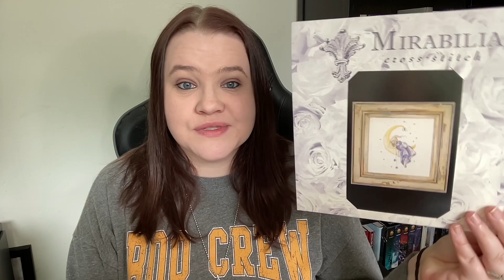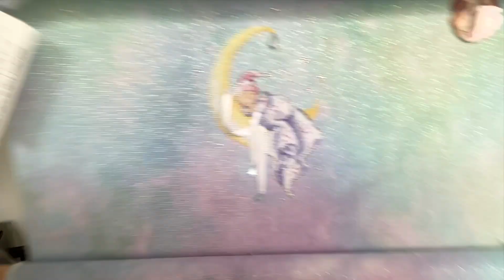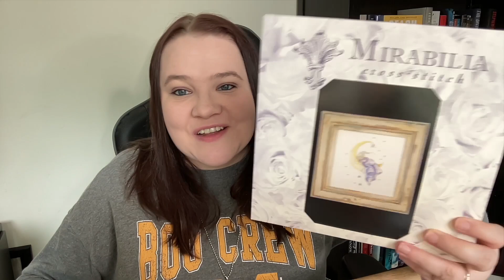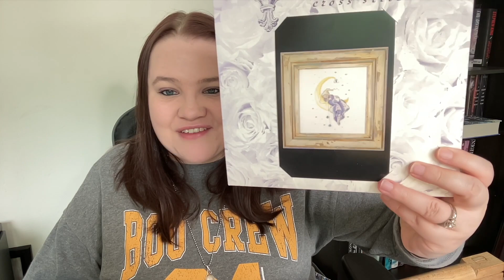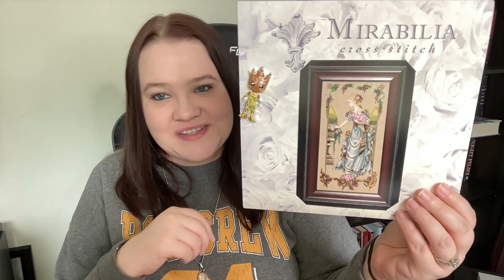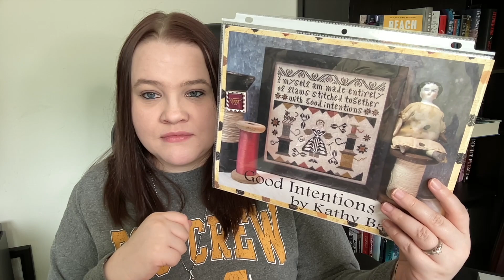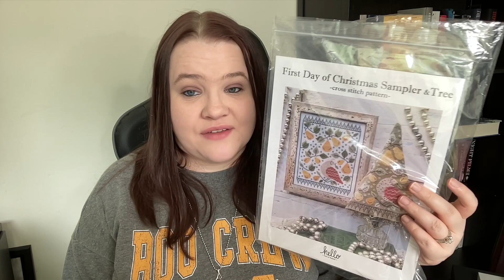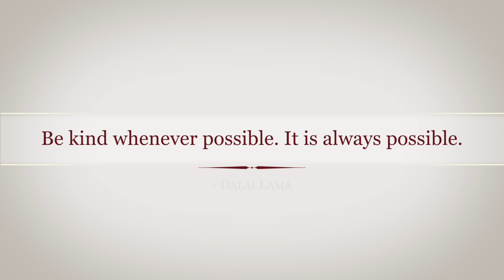FlossTube #242: Seven Day Mirabilia!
{t i m e} Stamps:
Finish It Maynia: 00:03:35
Upcoming Plans: 00:09:13Stash Enhancements: 00:15:39

Project Bag Makers Shown (where available)
Black Cat X Stitchery

{p r o j e c t s} shown
Crescent Dreams (OOP) by Mirabilia
Horror Movie Alphabet by CloudsFactory
Garden Beauty by Mirabilia
Good Intentions by Kathy Barrick

Mentioned {l i n k s} and {c h a n n e l s}
Pip and Chip (Floss Chip Organizing System)

{k n i t s}

{f l o s s t u b e} I Watched Lately:
(** indicate new / new-to-me channel)

Looking for Time Stamps? They’ve moved! Scroll up to the top of the description.

What frame do you stitch on?
- I use a Millennium frame from NeedleNeeds in the U.K.

How do you film your videos?
- I use Final Cut Pro X (Mac) for filming and editing.

What are all of those threads hanging down from your HAED?
- I stitch full coverage using a technique called parking. I highly recommend tutorial videos from Carolyn Mazzeo to learn the technique. If you want to see more about how I do my diagonal blocks, see my full coverage demo playlist